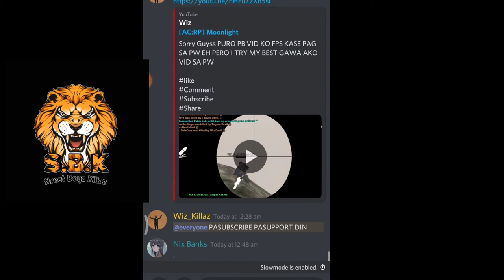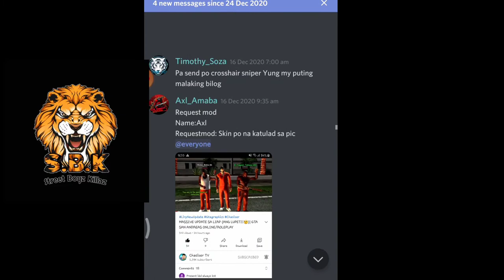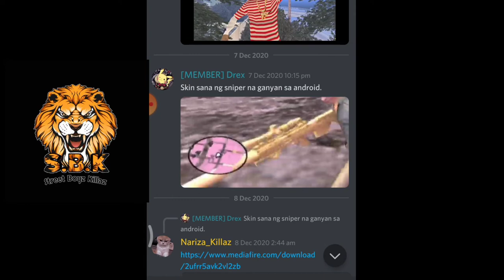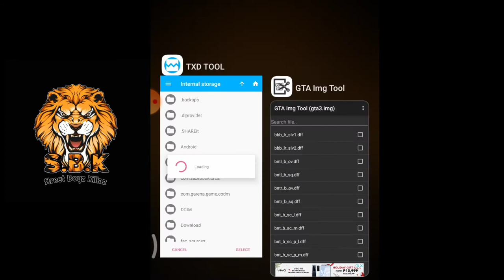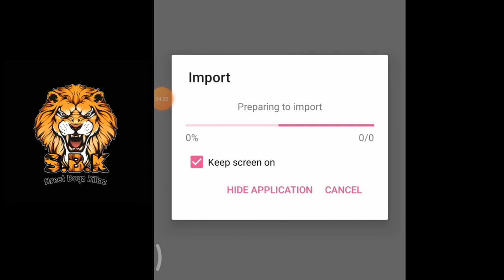How to Mod Sniper {Angas Guys} (gta samp)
New Discord Mods